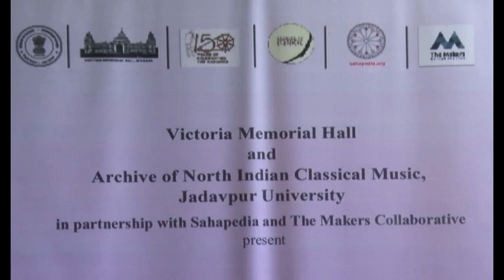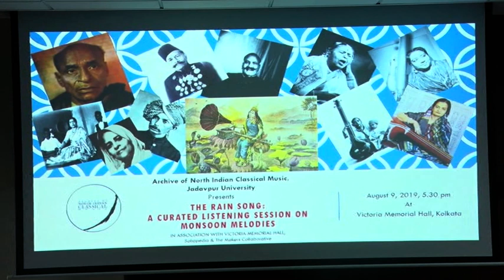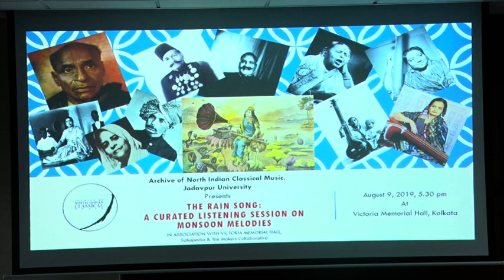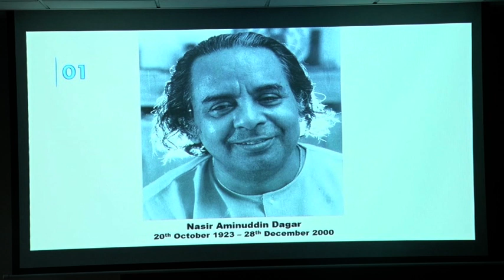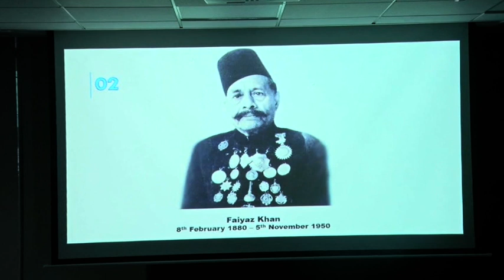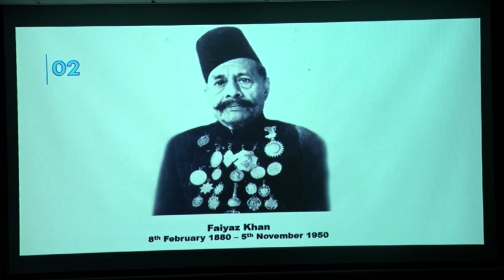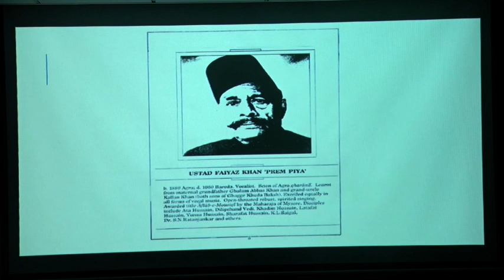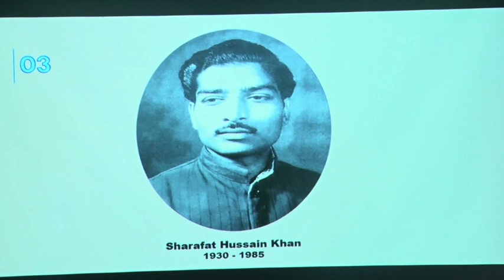The Rain Song Part-1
The Rain Song
A Curated Listening Session on Monsoon Melodies
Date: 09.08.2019